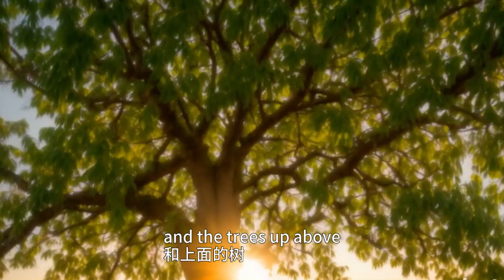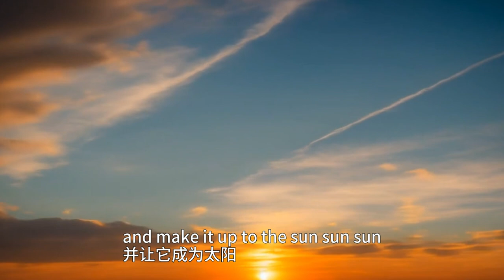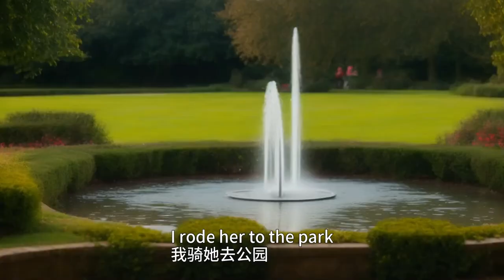100% AI generated music video Original Song, Conker Song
I made a music video for my original song. Everything you see is made by using AI. Get on it. AI is letting people take their creative ideas and make them a reality. The video is a little psychadelic but that's great because as an individual I could never achieve this without the help of AI. The lyrics and music are my own. I have more music to share if you're interested. Might make a new video showing the process.